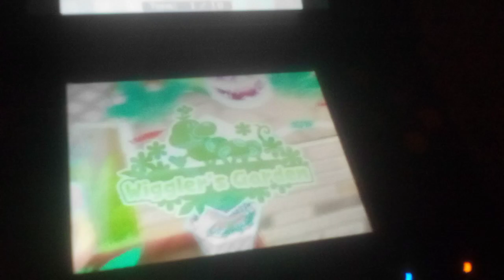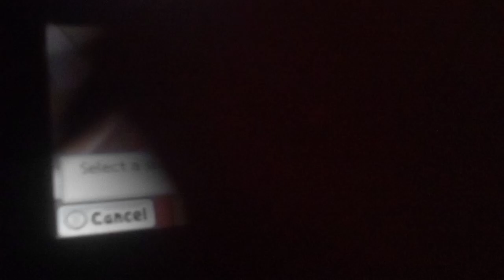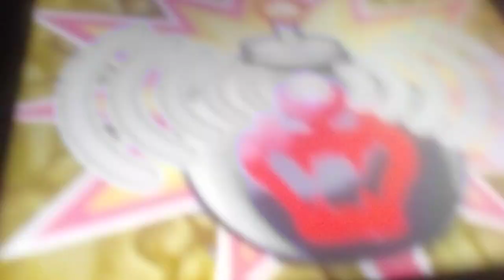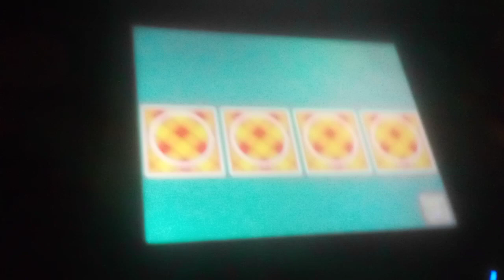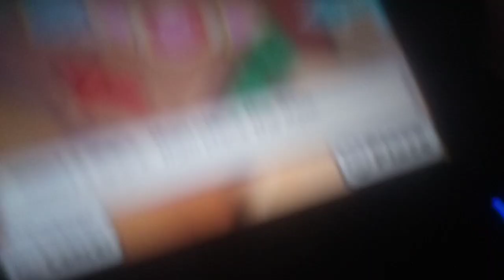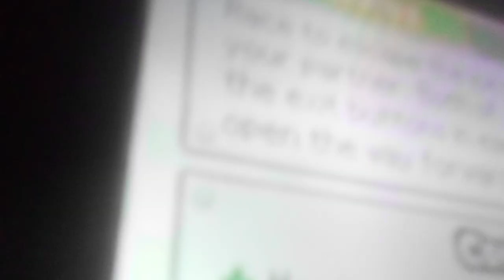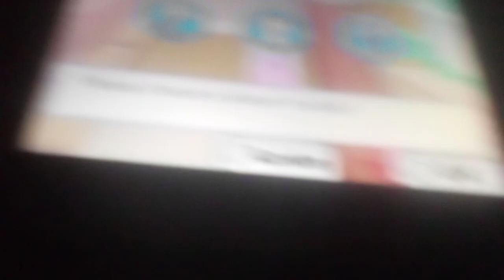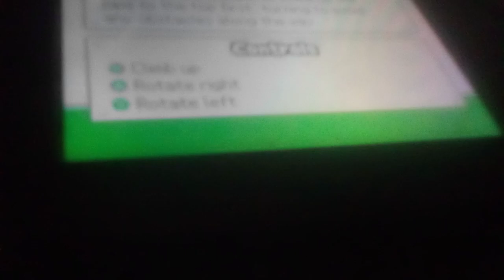It is the day of my birth. :D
I'm 16 today!!! I figured I'd do something special for you guys!